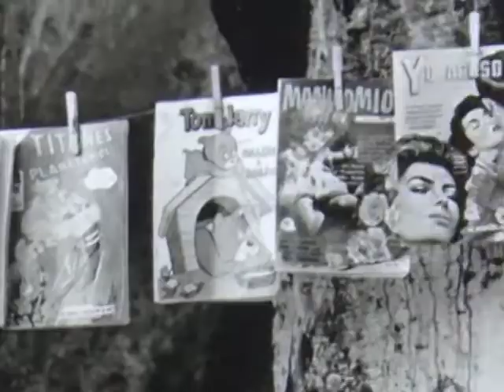Rodrigo Moya Medalla al Mérito 8° Encuentro Nacional de Fototecas